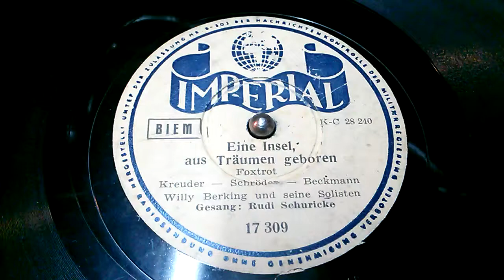Eine Insel aus Träumen geboren - Rudi Schuricke - Willy Berking Foxtrot - 78 Rpm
Kreuder - Schröder - Beckmann
Willy Berking und seine Solisten
Imperial made in Germany 1939.
MfG